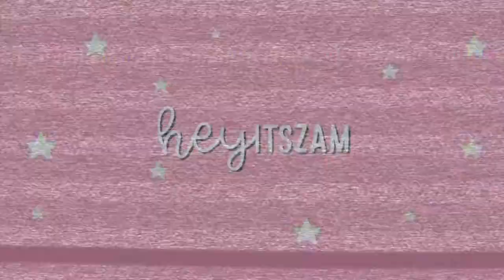URBAN DECAY STAY NAKED FOUNDATION - BEST FOUNDATION FOR OILY SKIN?! | heyitszam ♡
I decided to give the Urban Decay Stay Naked Foundation a try and see if it is the BEST FOUNDATION for oily skin! I wore this foundation for 10 hours and I share all my thoughts after a long day!  I love trying new foundations because I want to be able to tell you which foundations are great for oily skin! thanks for clicking on my video!

*This is the foundation on the Sephora website where you can use the shade finder!

come and be part of my zamfam ♡

heeeey! its zam ♡ I'm 28 years old from San Diego, CA, USA. I’m half Mexican-half Romanian. I started getting into makeup when I was about 23 years old. I have a huge passion for beauty and lifestyle. My first language is Spanish :) and I came to the US to learn English in 7th grade (hence the accent sometimes lol). I would love to get to know all of you, so leave a comment on my most recent video introducing yourself!

I’ve had this channel for about 5 years but I recently started creating consistent content so DON’T FORGET TO SUBSCRIBE! and become part of my zamfam💛 you can come to my channel for 2 or 3 new video every week! On my channel, you can find a variety of beauty videos like makeup tutorials, reviews, first impressions as well as lifestyle videos such as daily routines, hauls and vlogs. I hope you enjoy my content and we can be friends! ♡ I want my channel to be helpful and relatable. Thank you so much for taking the time to watch my video! It means SO MUCH TO ME! If you ever have any questions or video requests, make sure to leave them in the comments below.

xo, zam ♡